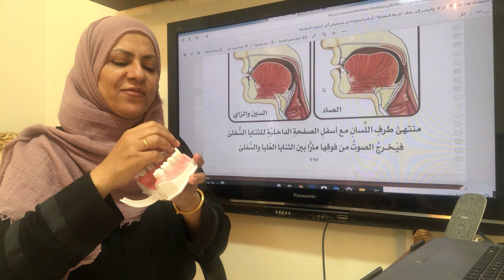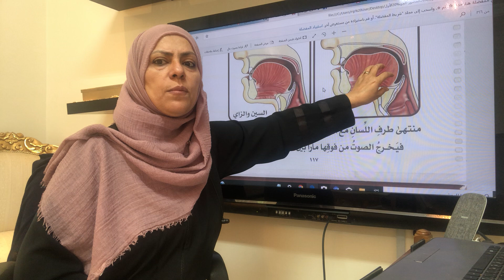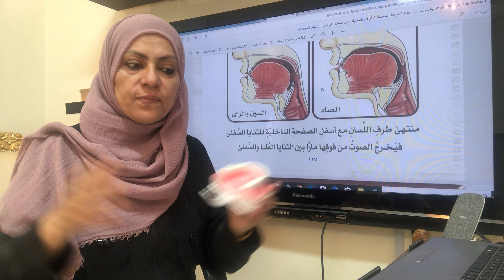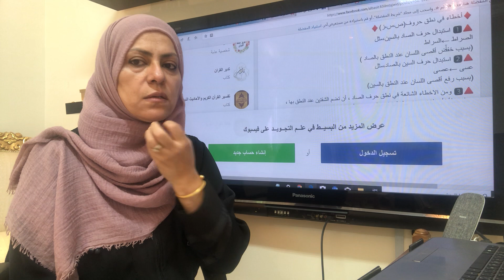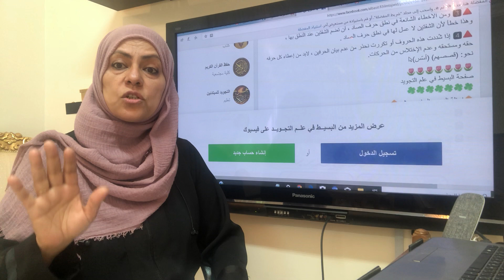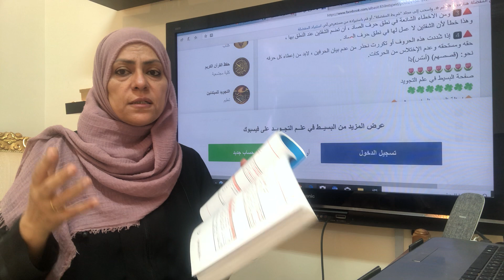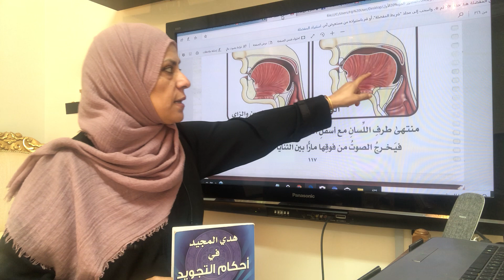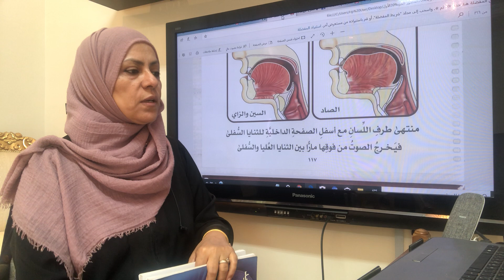اتقان حرف الصاد